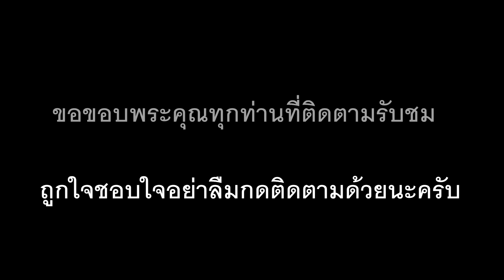FIFA 19 (คริสตัล พาเลช vs แมนเชสเตอร์ ยูไนเต็ด) พรีเมียร์ลีกอังฤษ ปีศาจแดงไปเยือนปราสาทแก้ว !!!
มารับชมก่อนการแข่งขันจริงกันครับ ศึกฟุตบอลพรีเมียร์ลีกอังกฤษ  ฤดูกาล 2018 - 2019 ระหว่าง คริสตัล พาเลช เปิดสนามต้อนรับการมาเยือนของ แมนเชสเตอร์ ยูไนเต็ด ผลการแข่งขันจะออกมาเช่นใดไปชมกันครับ คู่นี้แข่งจริง คืนวันพุธ ที่ 27 กุมภาพันธ์ 2562 เวลา 03.00 น วีดีโอนี้จัดทำขึ้นเพื่อความบันเทิง ผิดพลาดประการใดก็ขออภัยนะที่นี้ด้วยนะครับ ถูกใจชอบใจกดติดตามด้วยนะครับ